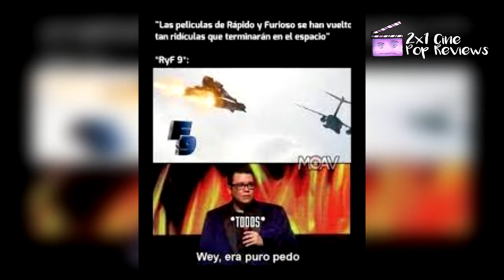🔴 PEORES PELICULAS 2021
Peores películas 2021

video sobre: peliculas,peores peliculas 2021,cine Peores Películas 2021peliculas,las peores peliculas,peores peliculas,top 10 peores peliculas,peores peliculas 2021,2021 las peores peliculas,malas peliculas 2021,no veas estas peliculas,peliculas que no debes ver,peliculas peores del cine 2021,las peores del 2021,top 10,top,peores,top peores peliculas,peliculas malas,feas peliculas,top 10 malas peliculas,top malas peliculas,pelis malas,peliculas las peores del 2021 fracassos en taquilla 2021